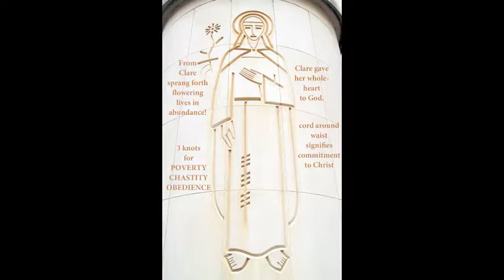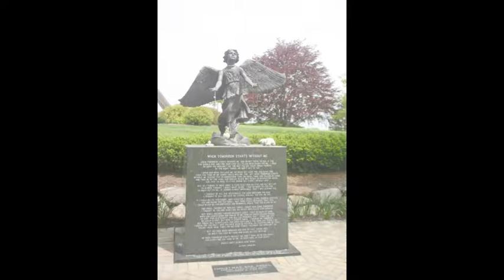Restoring Our Franciscan Heritage Campaign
Listen to Sister Kateri describe the mission and the importance of preservation of the campus and its critical relationship to the mission.